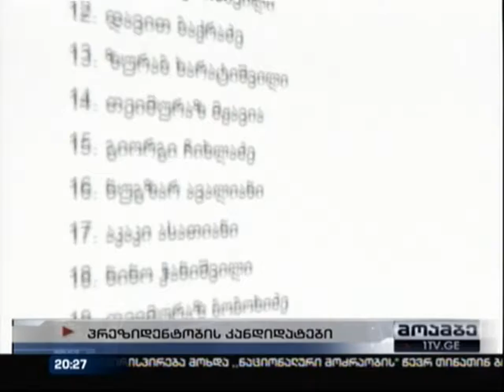საზოგადოებრივი მაუწყებელი-კახა მაღრაძე_23.09.2013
პრეზიდენტობის კანდიდატები